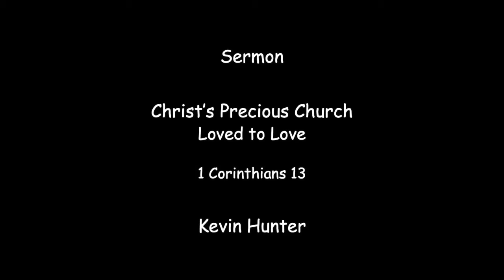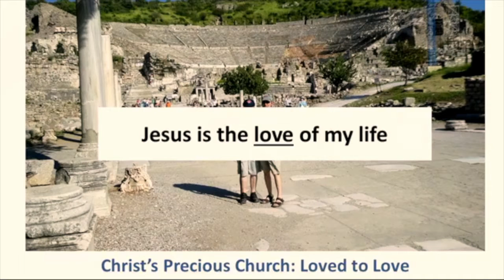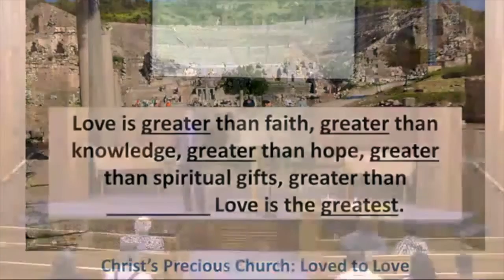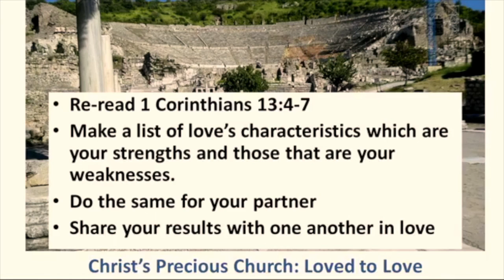Sermon - Christ's Precious Church: Loved to Love - August 30, 2020